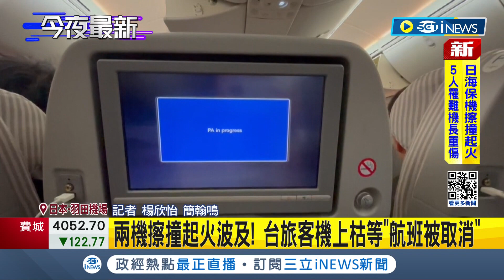日航擦撞海保廳飛機爆炸燃燒！ 台旅客受意外影響 機上枯等約20分"航班被取消"被迫多滯留一晚｜記者 楊欣怡 簡翰鳴｜【國際局勢】20240103｜三立iNEWS